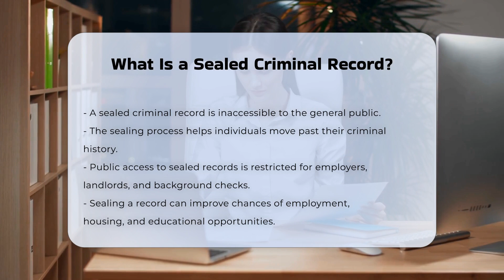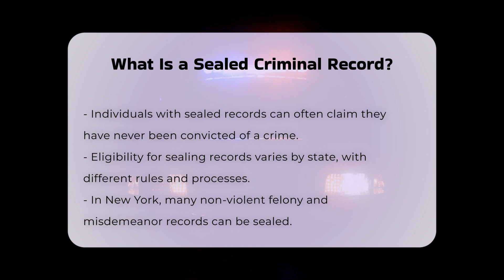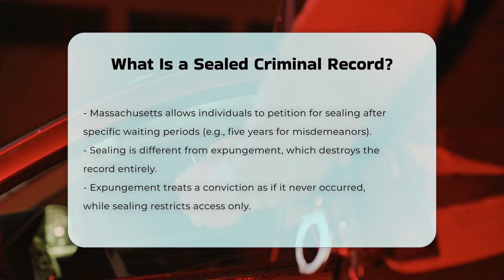What Is a Sealed Criminal Record? - CountyOffice.org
What Is a Sealed Criminal Record? Have you ever considered the implications of having a criminal record and what it means for your future? In this comprehensive video, we will delve into the concept of sealed criminal records and their significance in the legal landscape. We’ll discuss how sealing a record can provide individuals with a fresh start by making their criminal history inaccessible to the general public, including employers and landlords. You'll learn about the nuances of government and law enforcement access to these records, and how it may affect individuals in specific situations.

We'll also explore the eligibility criteria and the process involved in sealing a criminal record, which can vary widely from state to state. For example, states like New York and Massachusetts have different rules and waiting periods for sealing records. Understanding these differences is crucial for anyone looking to navigate the complexities of the legal system. Additionally, we will clarify the distinction between sealing a record and expungement, providing insight into how each process affects an individual's legal standing.

Whether you are someone looking to move past a criminal record or a legal professional seeking to understand these processes better, this video is packed with valuable information.